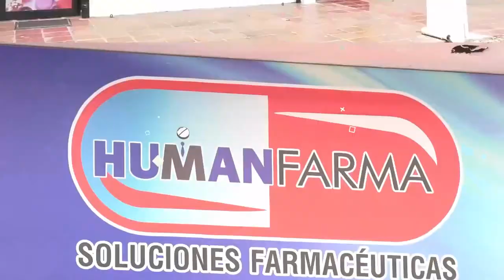DESARTICULADA BANDA DE SECUESTRADORES Y EXTORSIONISTAS